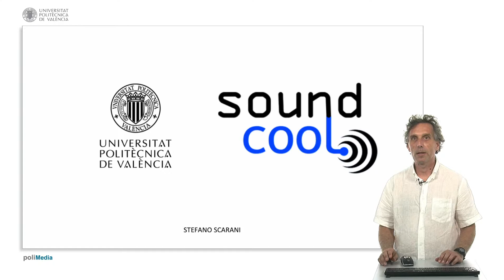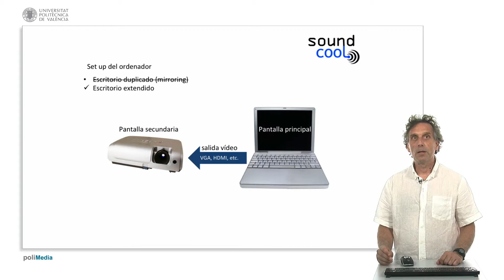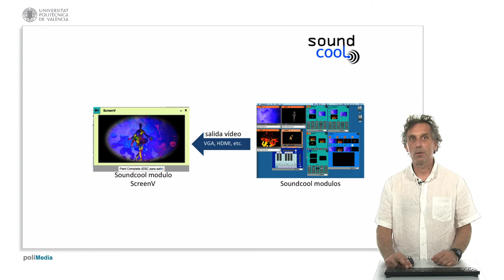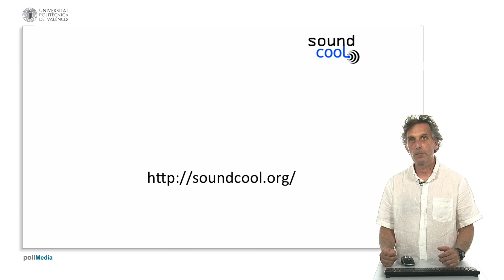Práctica I. Holosound I | 24/29 | UPV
Título: Práctica I. Holosound I

Descripción automática: En este video, se explica cómo configurar y utilizar los módulos de video de Soundcool para la generación y control de imágenes y vídeos en tiempo real. Se enfatiza en la conexión del ordenador a un proyector, utilizando una salida de video que requiere la configuración de la opción de escritorio extendido en el sistema operativo. Esto permite operar con dos pantallas, una para la interfaz de los módulos y otra para proyectar el contenido al público.

Se detalla el uso del módulo screen uve, equivalente en la esfera visual al módulo de salida de audio, el cual recoge el trabajo elaborado y lo proyecta en la pantalla secundaria. Se incluye una explicación sobre la función de pantalla completa (full screen), cómo activarla y cómo ajustar la imagen a las dimensiones y formato del monitor o proyección. Se menciona la importancia de prever el formato de proyección para evitar distorsiones en la imagen final.

Finalmente, se invita a los usuarios a descargar los módulos de video, pertenecientes a la versión tres de Soundcool, desde el sitio web oficial soundcool.org.

Autor/a: SCARANI STEFANO

Curso: Este vídeo es el 24/29 del curso MOOC Soundcool: Módulos de vídeo y propuestas creativas.